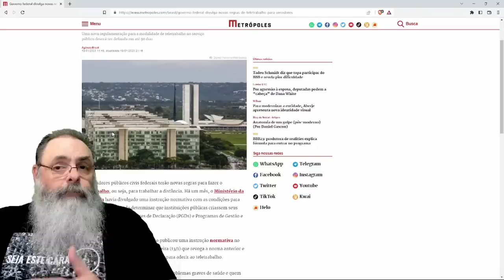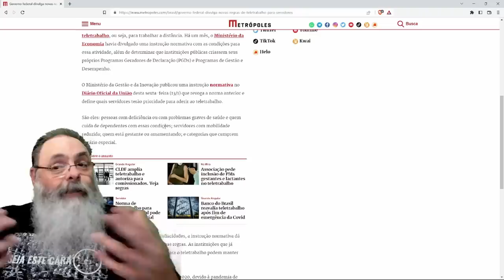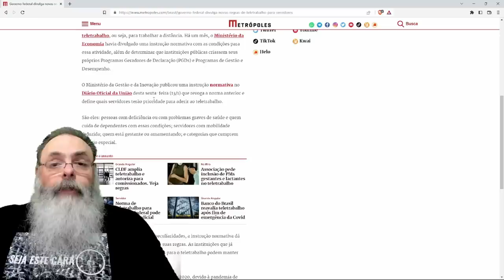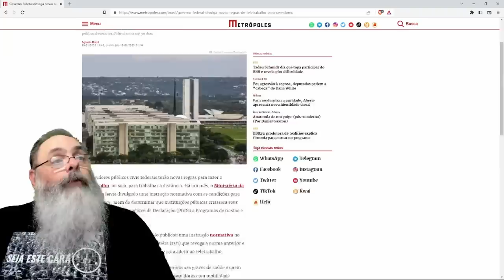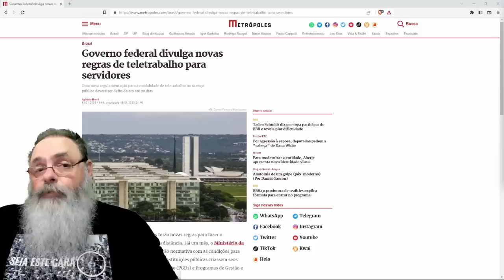SERVIDORES fazem o "L" e DILMO tira o TELETRABALHO deles: PRECISA JUSTIFICATIVA pra CONSTRUIR PRÉDIO